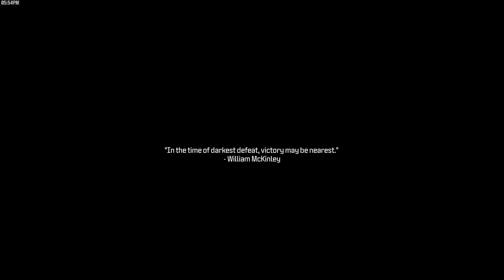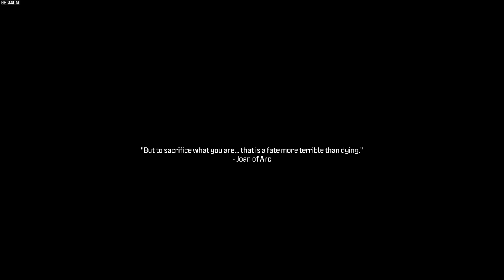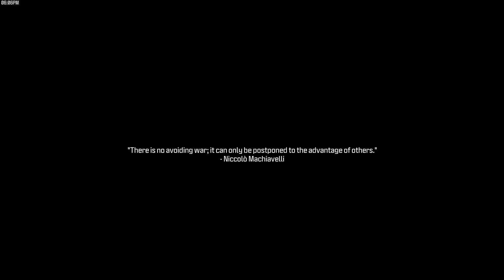Call of Duty_MWIII pt10